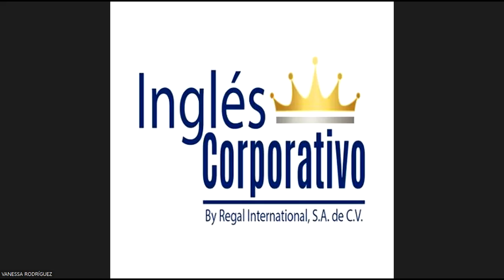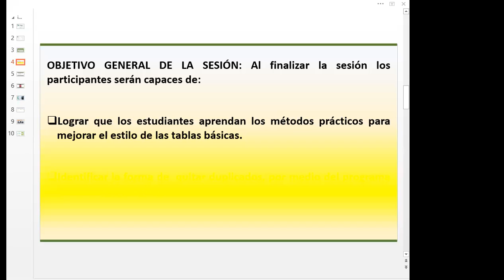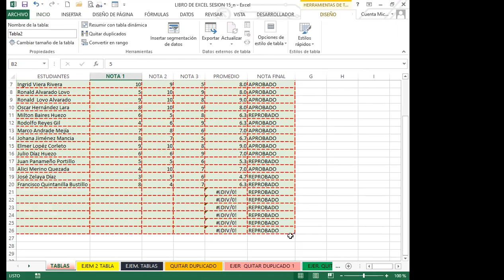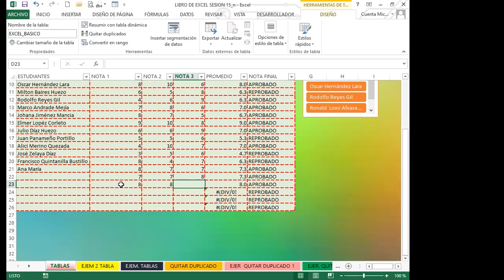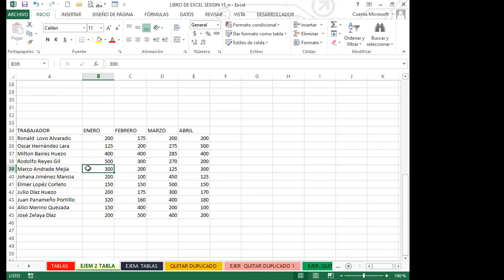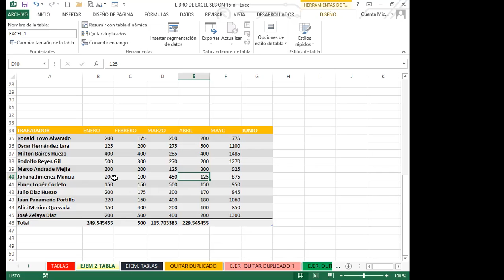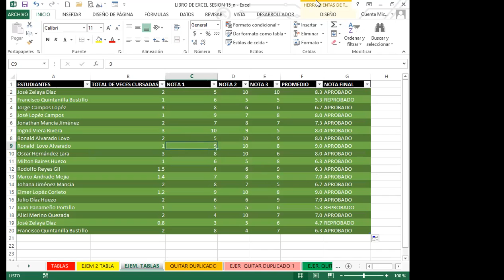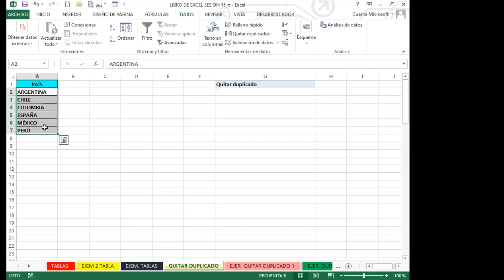Ingles Corporativo- SEMANA 4_CLASE 15 - MODIFICACIONES EN TABLAS